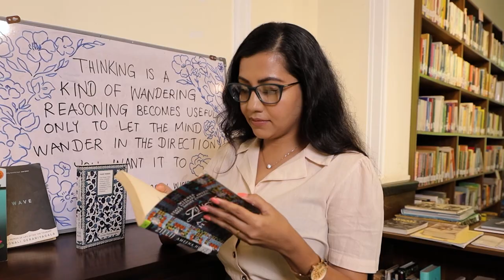Every book reader deserves special eye care to protect the eyes.